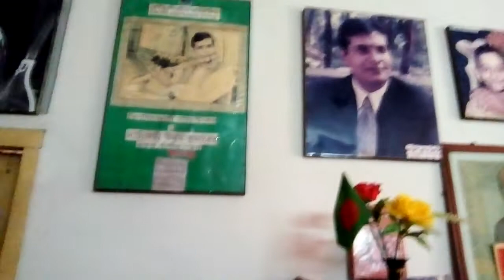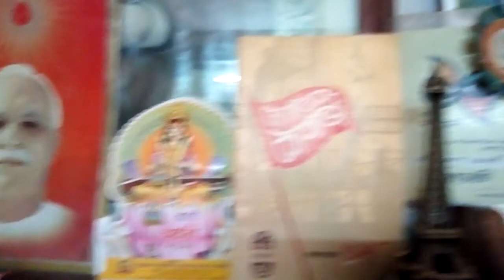বাঁশি প্রশিক্ষণ-৮ || উত্তম চক্রবর্তী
বাঁশি প্রশিক্ষণ-৮
প্রশিক্ষক: উত্তম চক্রবর্তী
বাংলাদেশ শিল্পকলা একাডেমি পরিচালিত বিষয় ভিত্তিক প্রশিক্ষণ কার্যক্রম।